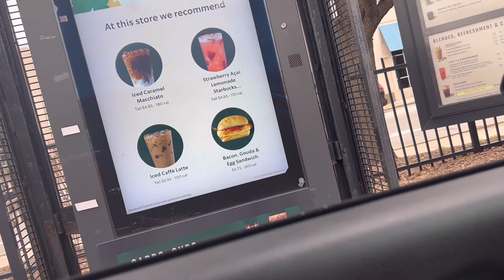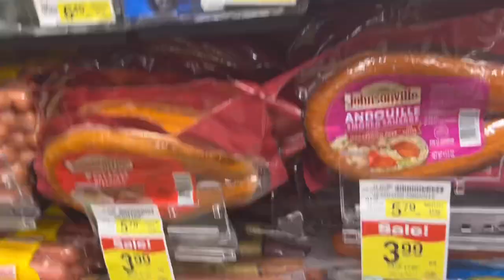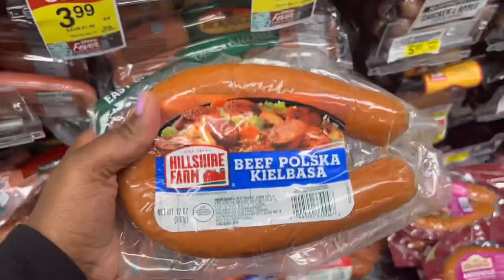Productive Weekend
What do you do when you're stuck in a rut and feel like your Saturday is just a waste of time?

In this video, I'm going to show you how I turned my 0 into a productive Saturday and how you can too. By following my tips, you'll be able to enjoy your Saturday and reach your goals without feeling overwhelmed or stressed.

So, are you ready to unlock your Saturday potential? Let's get started!
This coming Saturday, come with me and we'll be productive! In this video, I'll be sharing how I went from 0 to productive over the course of one Saturday, including things like walking my dog, making coffee and more. Whether you're a weekend warrior or a weekender, this video is for you! By the end of it, you'll know how to be more productive and have more fun! So come join me this Saturday and be productive! Hey Guys!!! I was pretty Productive this Saturday! Come with me to walk my baby Ferguson do some quick errands ! plus a Starbucks run ! oh and I went to get some groceries hehehehhehehehehehheheheheheheheheheheheh I love yall tune in we will doing alot MORE on this channel Enjoy comment Vlog productive Saterday Snapchat- Kalese123Instagram- Grubwithkalese1Facebook- Kalese StevensonTikTok- Grubwithkalese1Come & grub with me yawl! I’m here to give yawl entertainment & spread positivity on my Channel, this channel is about eating, vibing & just grubbing lol, you guys can support me by following me, subscribing, liking the video & leaving a comment on what you think.. I’m open to receiving any type of feedback to make my channel grow, all my links to where you can follow me or see what I’m up to beside YouTube is down below! Thanks so much guys it means the world to me.